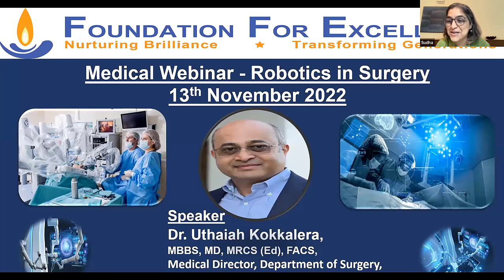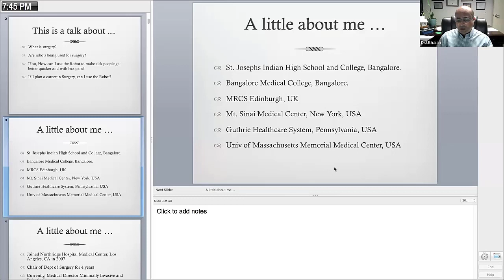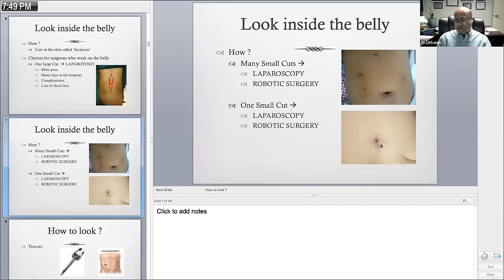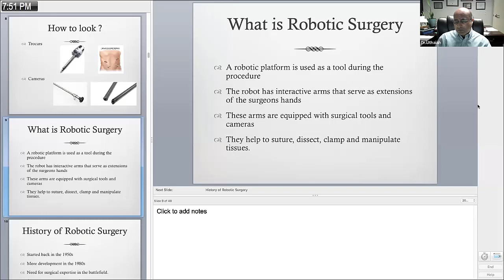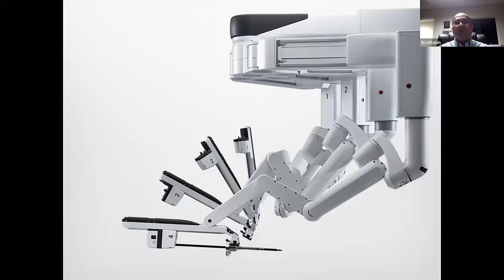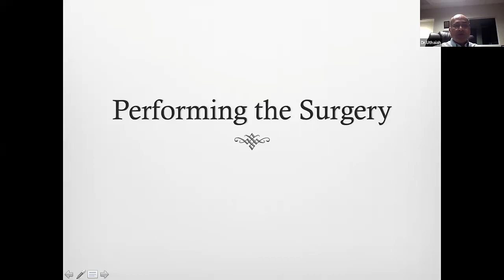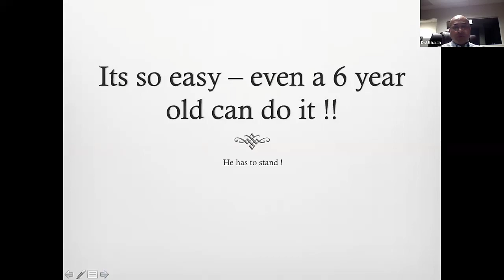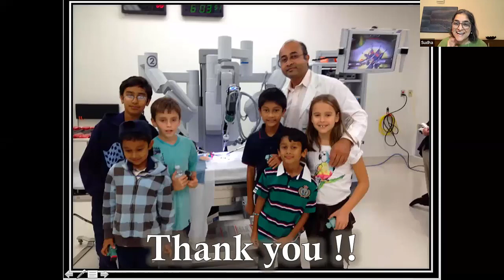Medical Webinar | Robotics in Surgery | Dr Uthaiah Kokkalera | Foundation For Excellence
Medical Webinar on Robotics in Surgery - Is it just fancy technology or patient-centred advancement?

By Dr Uthaiah Kokkalera - Medical Director - Minimally Invasive and Robotic Surgery, Department of Surgery, Northridge Hospital Medical Center
MBBS, MRCS (Edinburgh), FACS

Conducted on 13th November 2022
Let us transform the lives of bright minds TOGETHER
Help them realise their educational DREAM
10000+ Scholarships in 2021-22
Uplifting Bright Minds | Skilling & Mentoring | Circle Of Giving